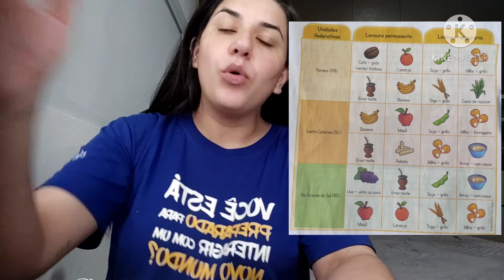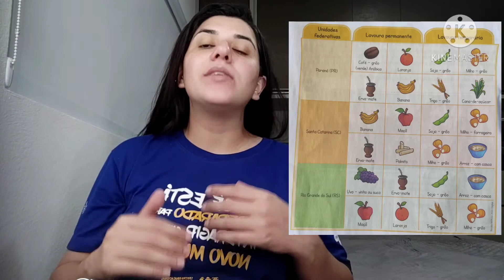Geografia - A produção agrícola nas regiões brasileiras